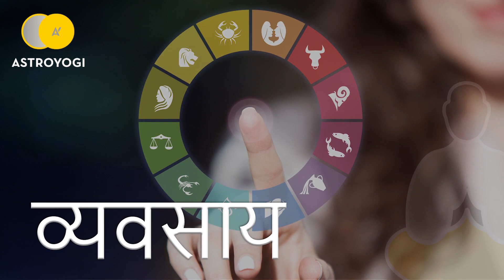Aaj Ka Rashifal | 26 October 2019 | Rashi Bhavishya | Daily Horoscope | आज का राशिफल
आज का दिन (Daily Horoscope) कैसा जाने वाला है? कर सकेंगें प्यार का इजहार या फिर करें थोड़ा और इंतजार? आज उनसे हो पाएगी मुलाकात या फिर जस के तस रहेंगें हालात? काम में लगेगा मन या फिर थका रहेगा बदन? निवेश से मिलेगा लाभ या उठानी होगी हानि? क्या रहेगी आज दिन भर की कहानी? जानिए आज का राशिफल (Rashi Bhavishya)  आपके करियर, फाइनेंस, प्रेम और स्वास्थ्य को लेकर आज दिन भर के लिये क्या कहते हैं आपके सितारे? एस्ट्रोयोगी दैनिक राशिफल (Aaj Ka Rashifal) वीडियो में जानिए अपने दिन भर का हाल और बनाइए अपने दिन की बेहतर योजना ताकि मिले आपको मनचाहा आसमान और पूरी हो आपकी उड़ान।

अन्य भाषाओं में भी आज का राशिफल देखें  -